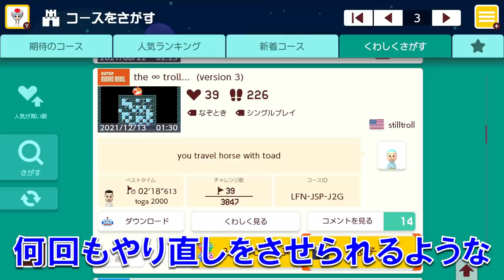3つのブロックを叩くだけなのにwww マリオメーカー2